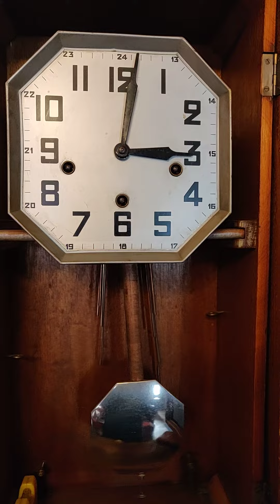مثل ساعه الجامعة لا يعلي عليها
# ( Moyens de transmission ) وسائل التنقل @hany-khalil
 مثل ساعه الجامعة
الساعات القديمة لا يعلي عليها
    احدث الوسائل والانتقال الي الابتكارات الحديثة  ...
ننتقل في قناتكم وسائل التنقل من الاقدم الي الاحدث ...
كل يوم فديو جديد    7/7     عدا الأعياد الرسمية  ...
هل القناه هدفها للربح؟؟؟الإجابة نعم !!!لان الفاعل مستحق أجرته.
لو الفيديو عجبكم من فضلكم  لأيك . مره واحده فقط . اشكركم .
لان  الذين يزرعون بالدموع يحصدون بالابتهاج .
شكرا لكم لمشاهده هذا الفيديو و الي لقاء اخر .
مع اطيب و اجمل تحياتي القلبية لكم .
hany-khalil@هاني خليل